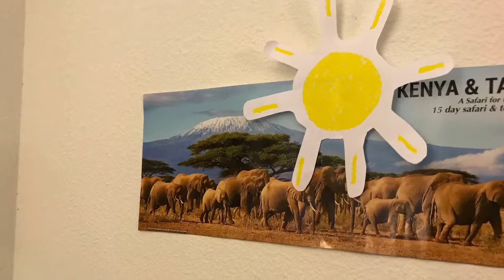My (Tried) Stop Motion Movie